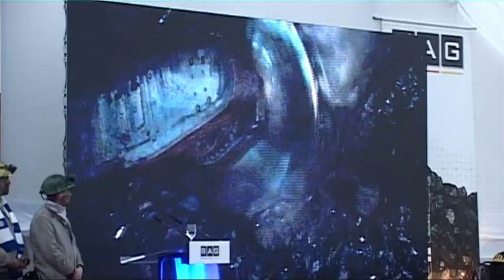Schliessung Zeche Auguste Viktoria in Marl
Bewegende Szenen auf der Schachtanlage Auguste Viktoria in Marl. Rund 250 Gäste aus Bundes- Landes- und Lokalpolitik hatten sich eingefunden, um das Ende der 116jährigen Bergwerksgeschichte in Marl mitzuerleben.